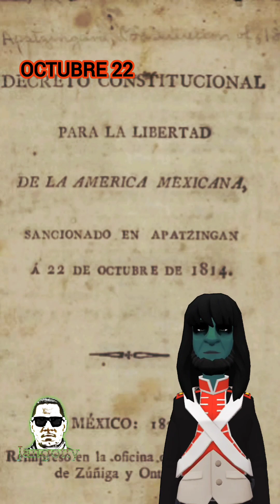Un día como hoy Octubre 22